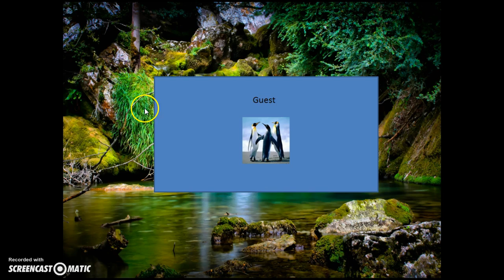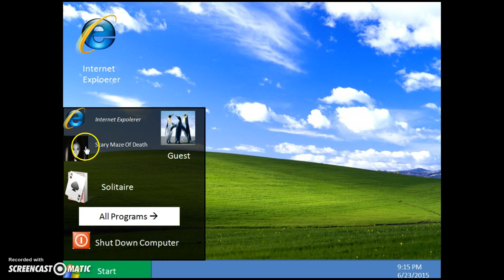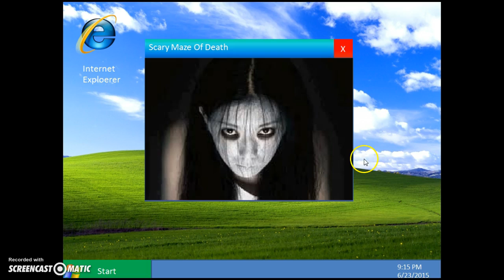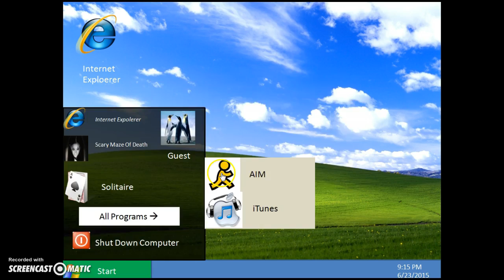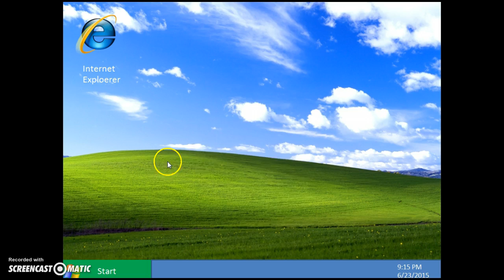My 1st Windows xp simulator on powerpoint os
Look a long time to make this